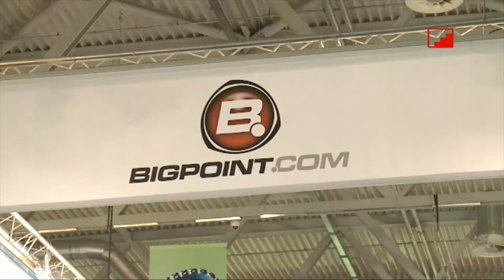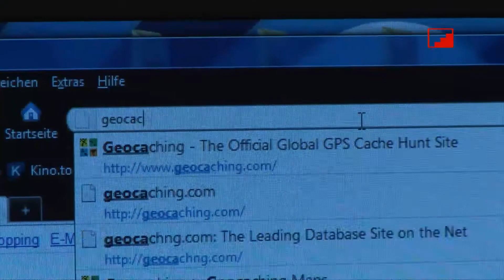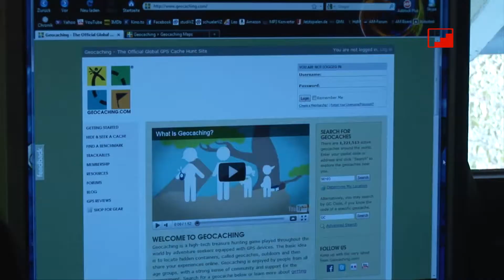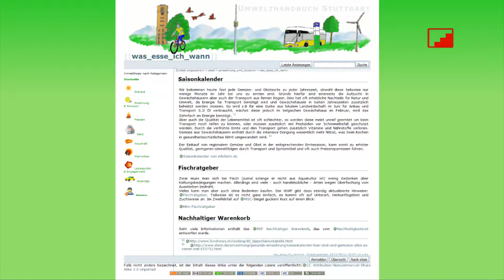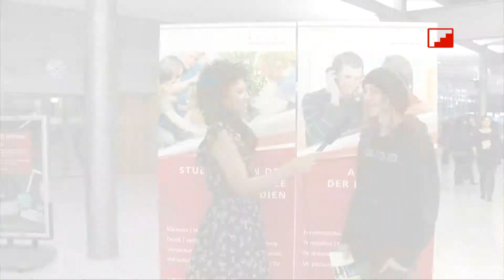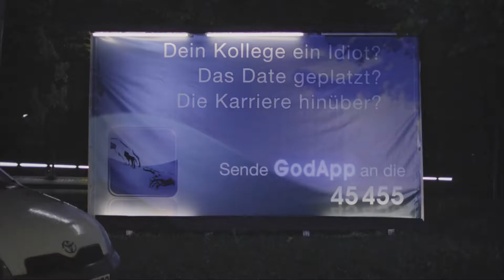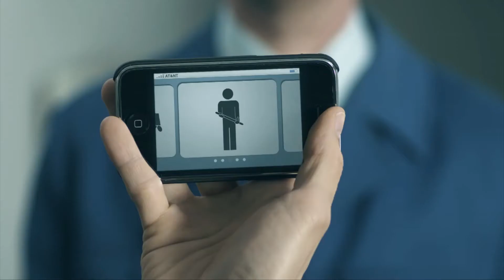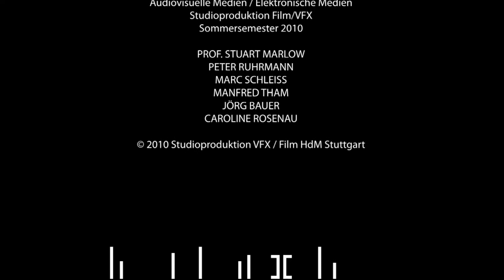stufe Sendung 31